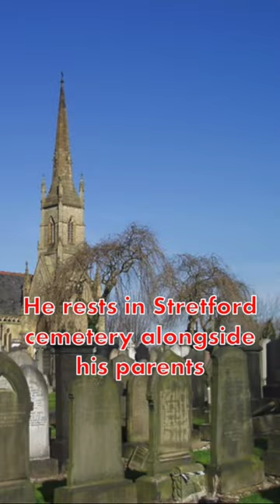Battle of Britain (Today in Greater Manchester history)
Hi, it’s Paul from Wicked Acorn. We make little history documentaries. This week we’re celebrating the battle of Britain. Every day this week, we'll be rolling out a new video celebrating the contribution that Greater Manchester made to the battle of Britain. Between July 10 and October 31, 1940, about 3000 aircrew served with RAF Fighter Command, earning the coveted Battle of Britain Clasp. Sergeant James Alan Buck, a Hurricane pilot from Manchester, was among them. Sadly, his operational career was brief. In July 1940, after combat with German fighters, Buck parachuted into the sea near Selsey and drowned. He rests in Stretford cemetery alongside his parents. Buck married Rene Broadbent in October 1939, and their daughter was born in February 1941. "Never in the field of human conflict was so much owed by so many to so few"

Spitfire!: The Experiences of a Battle of Britain Fighter Pilot